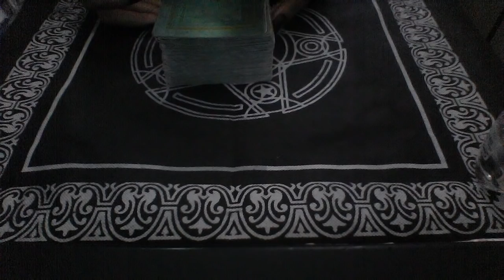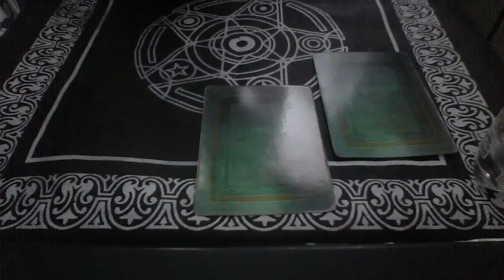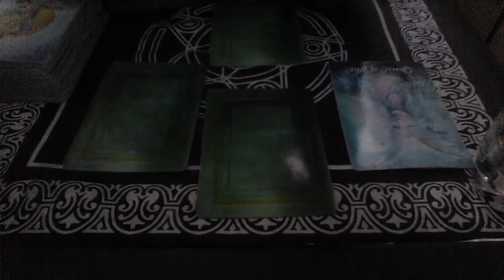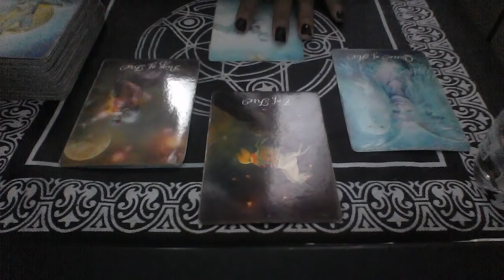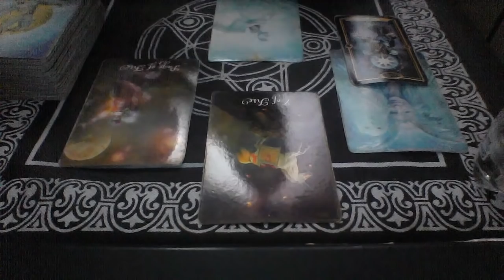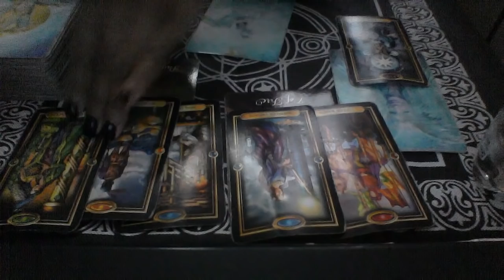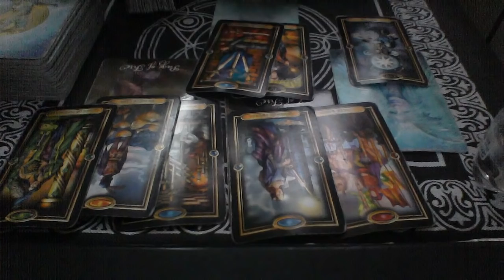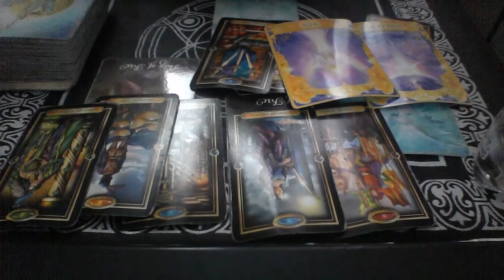LIBRA MID DEC 2018 STAYING AWAY FROM THE NARCISSISTIC PERSON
My astrological makeup:

Sun: Aquarius
Moon: Libra
Ascendant: Aries

Ellej446
TAROTOFELLE